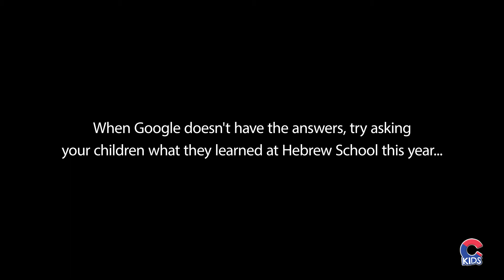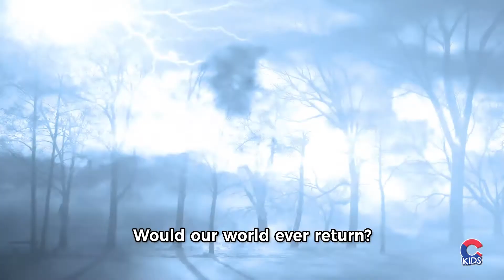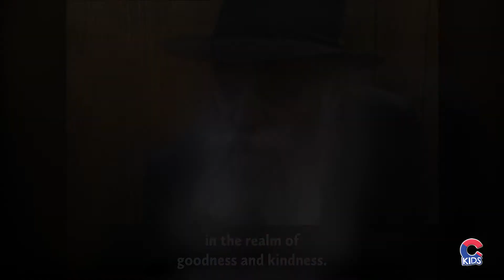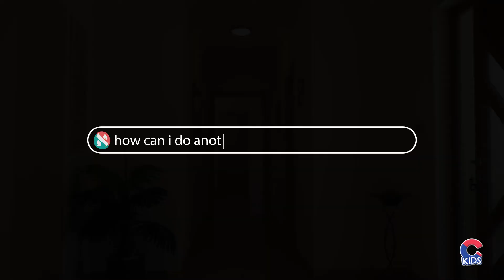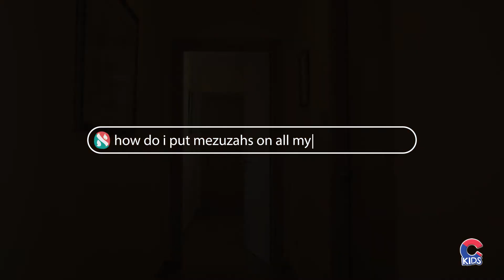HS Google Finale Video